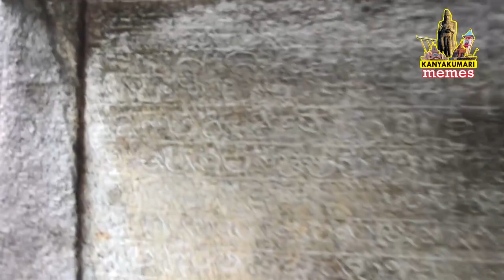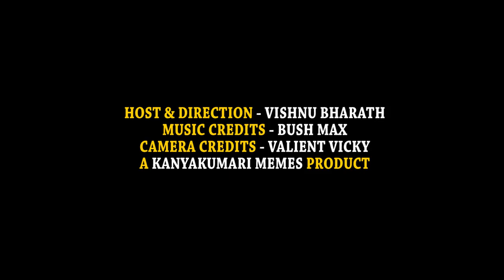Thirunanthikarai - Rock Cave Temple | Kanyakumari Memes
Exploring Kanyakumari Episode by Kanyakumari Memes presents Thirunanthikarai Rock cave temple which is an historical destination located near to Kulasekharam. Kindly do watch the video and share :)
Do Visit it!

Host : Vishnu Bharath
Camera : Valiant Vicky